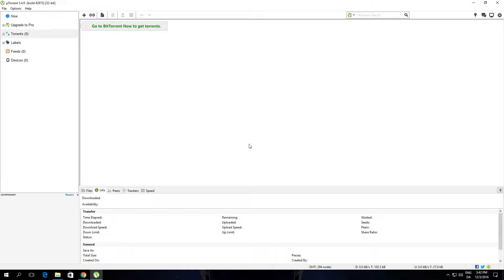How to Hide Status Bar In Utorrent